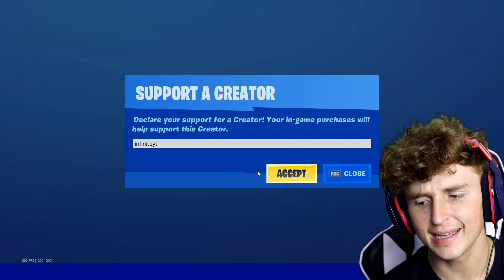Winning Using Only LEGENDARY GUNS Challenge.. (Fortnite)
Today I am Winning Using Only LEGENDARY GUNS Challenge in fortnite! 30,000 likes for another fortnite video!! PLZ DROP LIKE :)